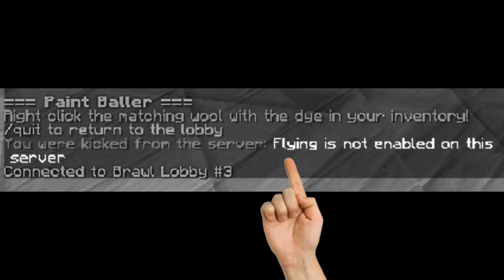O VIDEO PERDIDO DE MINECRAFT! - Tai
''A ZUERA VEM AI''

Oie S2

●Se não curtiu, escreve ak nos comentarios
o que eu devo melhorar :3;

●Snap: TaiDuarte821

♣Música do final = Darude - Sandstorm

Oi, eu sou uma Raposa e me chamo Tai